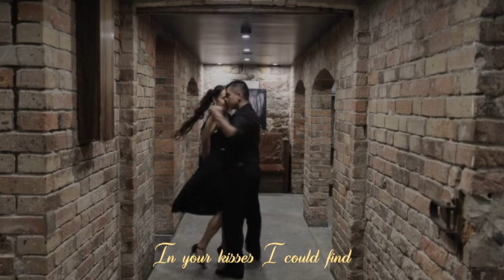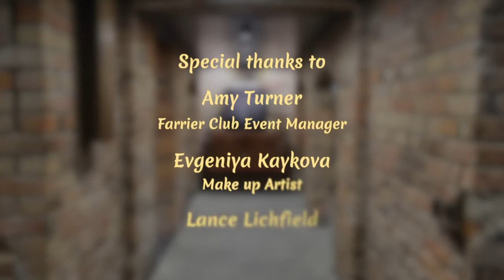Historia de un Amor